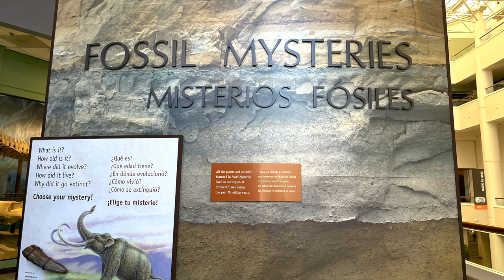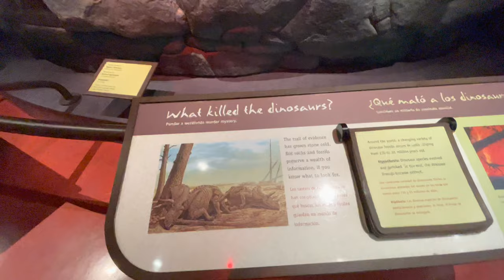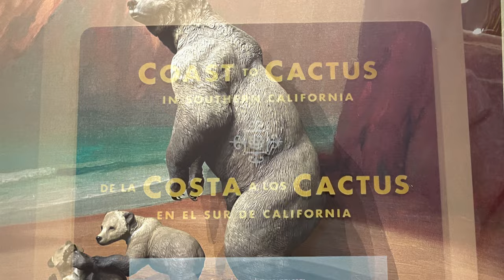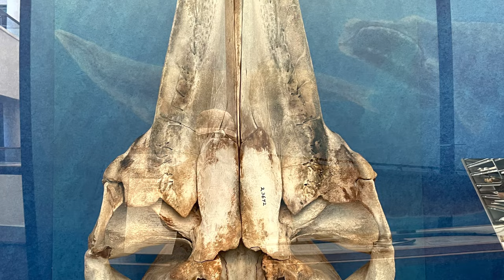San Diego Natural History Museum in Balboa Park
We walked around Balboa Park and visited the Botanical bldg. and the San Diego Natural History Museum. Hope you enjoy the video!

"Better than Chocolate"